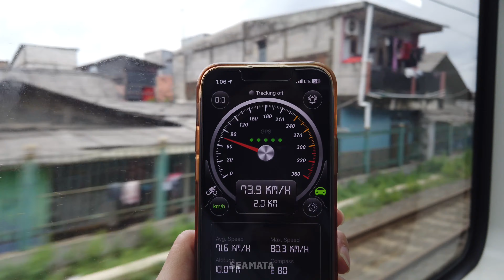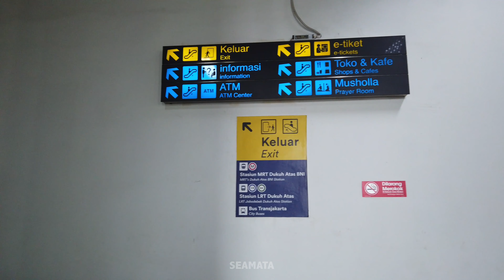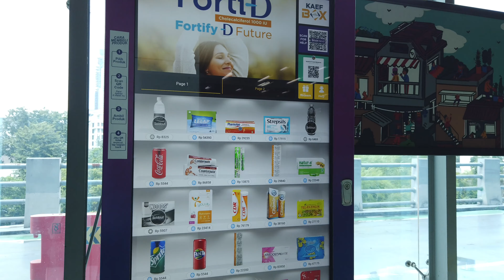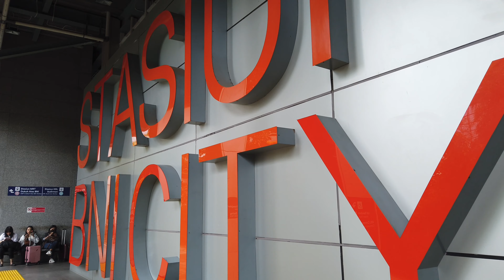Airport Train Experience Soekarno Hatta to BNI City Jakarta 2023 - Indonesia [4K]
Cara Naik Kereta Bandara Soekarno Hatta:

1. Periksa jadwal keberangkatan Kereta Bandara Soekarno-Hatta
2. Lakukan pembelian tiket sesuai metode pembelian tiket secara online. Jika ingin membeli langsung, bisa datang lebih awal ke stasiun keberangkatan
3. Pilih dan tuju stasiun keberangkatan yang diinginkan, misalnya Stasiun Manggarai, BNI City, Duri, atau Batu Ceper
4. Jika belum memiliki tiket, bisa dibeli secara offline melalui mesin pembelian di stasiun keberangkatan
5. Buka barcode tiket untuk akses masuk menuju perjalanan kereta bandara, lalu scan barcode di pintu masuk
6. Tuju peron kereta bandara, lalu masuk ke gerbong kereta. Pilih tempat duduk yang diinginkan
7. Perjalanan Kereta Bandara Soekarno-Hatta berlangsung
8. Begitu tiba di Stasiun Bandara Soekarno-Hatta, turun dan buka kembali barcode tiket yang dimiliki, lalu scan di pintu keluar
9. Lanjutkan perjalanan menuju Terminal 1, 2, atau 3 sesuai tujuan menggunakan Kalayang (Skytrain) atau shuttle bus.